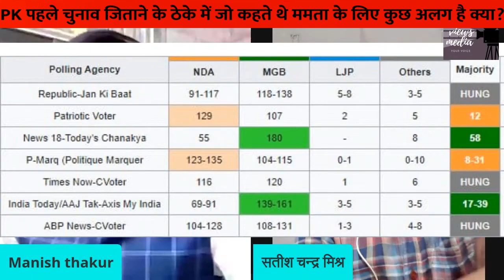EXIT poll का असली खेल क्या है! जान लीजिए, सतीश चंद्र मिश्र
EXIT poll  का असली खेल क्या है! जान लीजिए,

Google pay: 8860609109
PhonePe: theviewsmedia@okaxis
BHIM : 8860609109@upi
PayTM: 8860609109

BANK: AXIS BANK
NAME: MANISH THAKUR
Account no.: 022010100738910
IFSC : UTIB0000022
Branch: Sec 16, NOIDA, Uttar Pradesh